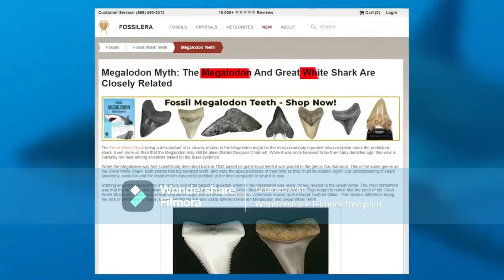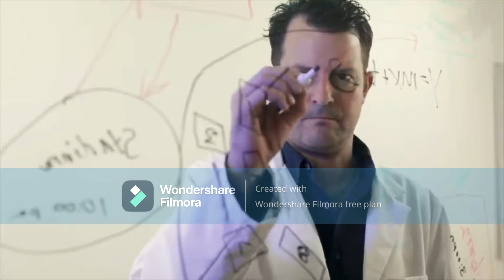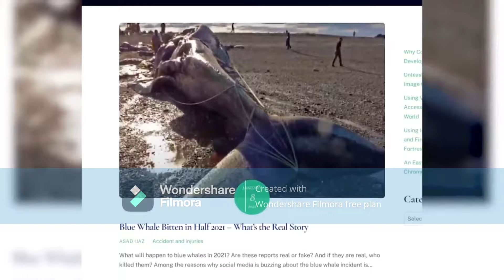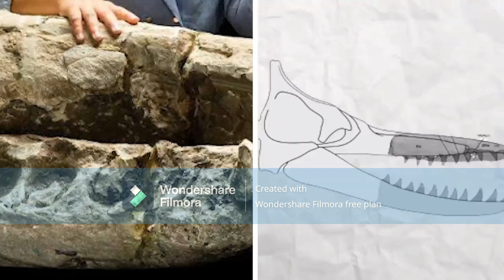The Absolute DUMBEST Paleontology Video EVER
Video suggested by @yeetgames1846 .